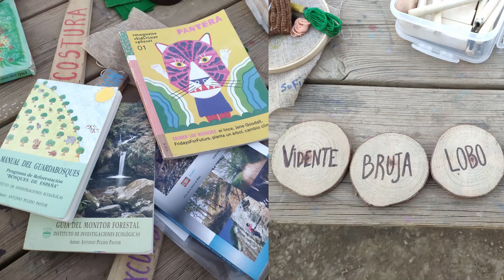Trailer TFG Educación al aire libre